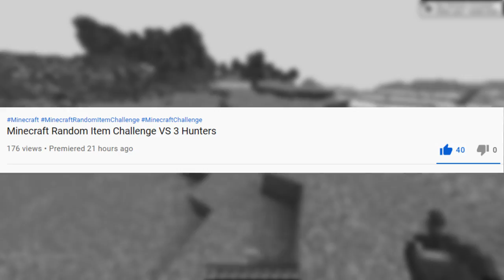Minecraft Random Item Challenge VS 3 Hunters REMATCH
Minecraft Random Item Challenge VS 3 Hunters... REMATCH, In this video me and 3 of my friends attempted Dream's Random Item Challenge, and it was tons of fun! we have to rely on the items we get and they're all totally random, It's a 3v1 and I am the underdog. will I beat them before they beat me? Watch to the end to find out. This was created by Dream, Sapnap, and Georgenotfound. I love doing these challenges!
If this video gets 100 Likes, we'll do a Finale!

in this minecraft but challenge minecraft challenge, i attempt dream random item challenge vs 2 hunters / random item challenge vs 3 hunters, this is not a bubbo manhunt / boosfer manhunt / kier and dev, this is a baablu 1.16 vanilla minecraft challenge, this is a minecraft rematch, this is NOT a minecraft manhunt / speedrunner vs 3 hunters, i am beating minecraft but my friend tries to stop me, but its random item challenge